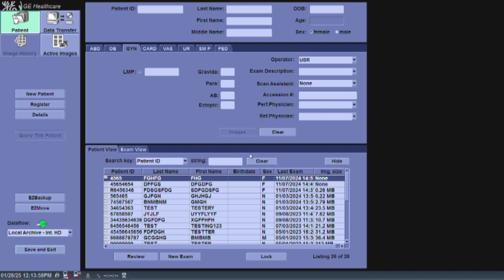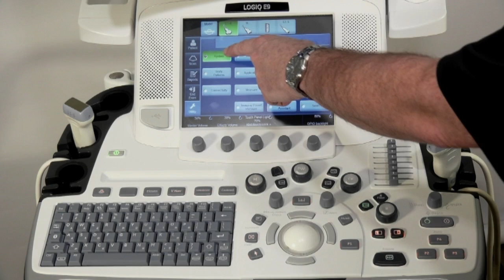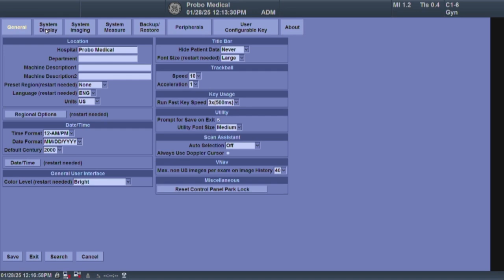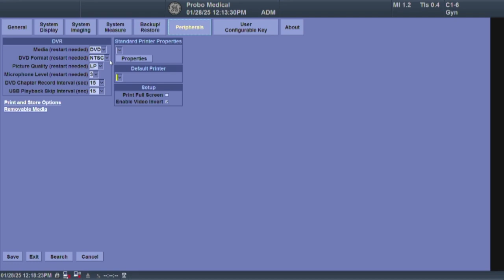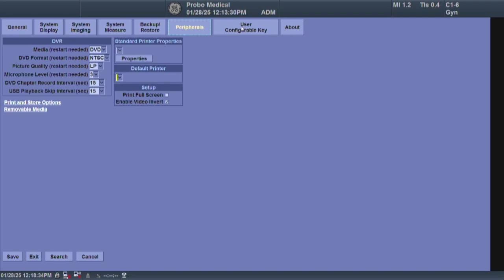Probo Pro-Tips: GE HealthCare LOGIQ E9 Set Up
Probo Medical's Ultrasound Applications Specialist John Zentz provides a step-by-step guide to help you correctly set up your GE HealthCare LOGIQ E9 system for optimal performance. John's video will walk you through everything you need to know, from logging in as an admin to navigating the system headers, configuring imaging presets, and setting up connectivity. This step-by-step guide is designed to make the process clear, practical, and easy to follow.
Probo Pro-Tips is our newest series of free online training videos created by Probo Medical, which offer practical guidance on the most common ultrasound application usage questions. At Probo Medical, we’re committed to empowering healthcare professionals with the tools, knowledge, and support they need to deliver exceptional patient care.